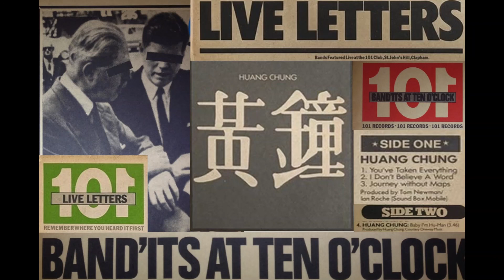Huang Chung - Live Bandits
Live Bandits

Huang Chung from right at the start, captured live in 1980-81. Four of the five tracks were captured at the 101 Club in Clapham, London & hence where they featured on the live compilations at the time. Not sure of the origins of the other track. Jack Hues, Nick Feldman, and Darren Costin whipping it up. Anyway, here they are in one place.

You’ve Taken Everything / I Don’t believe A Word / Journey Without Maps /
Baby I’m Hu-Man / So Wrong

Oh yeah - Wang Chung not even a twinkle in the eye.